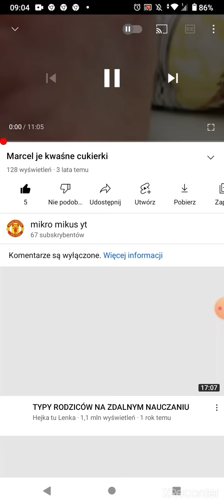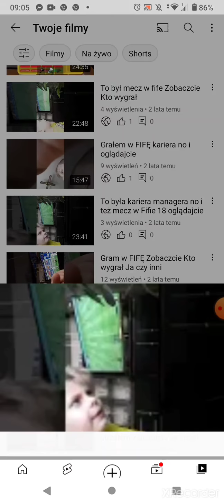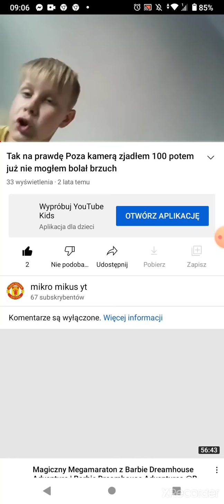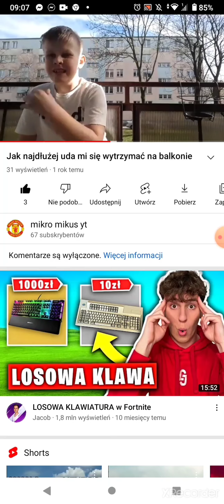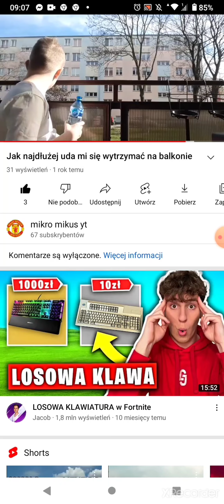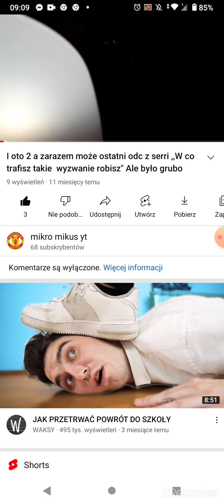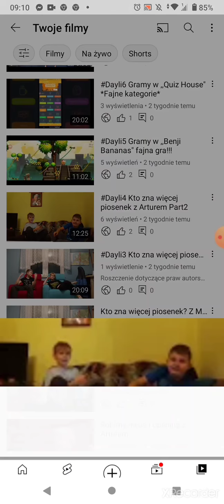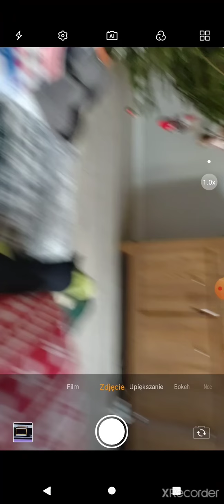Dayli22 Podsumowanie kanału i zarazem koniec Dayli😪😪😪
Widzowie!

Koniec dayli/vlogmasów Świątecznych.
Niestety tak czasem bywa